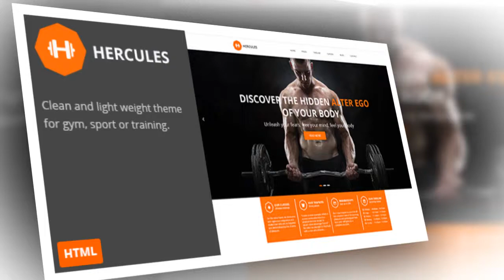Hercules Gym Fitness HTML Template - Video ServerThemes.Net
Hercules Gym Fitness HTML Template is a Best HTML5 Templates, Responsive HTML Templates best for Fitness HTML Templates